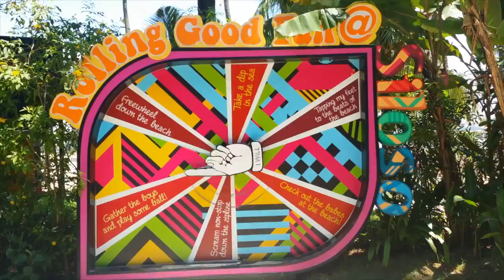A Perfect Day Alone In Singapore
I wasn't planning to head to Singapore during my Asia/Pacific trip last 4 years ago (June 2015) after my college graduation, but when one of the best flight deals of HYSSOP TRAVEL
from Philippines going back to California flew through Singapore. I had to take advantage of the opportunity! I promptly booked the flight and added Singapore to my itinerary. This would be a short visit but nice introduction to the city. My flight landed at Changi Airport around 5 in the afternoon, i did not stay in the hotel i stayed in my brother friend who owned a popular fitness magazine in singapore.With limited time on the mind, I need to squeeze the things I always try to do when I'm exploring a new city: find a high viewpoint and try the traditional authentic food. English and Chinese are the main languages spoken in Singapore it is very easy to get around speaking English as all the signage is written in English. Singapore is one of my favorite city when It comes in cleanliness, modern, and safe city. There are plenty of expats from around the world that live there too. Transportation is easy and you have options like MTR (subway), bus, taxi, Uber and Grab. I used Grab and it was super easy and cheaper than a taxi.

I only took few videos because i did not charge my camera that time due to excitement...